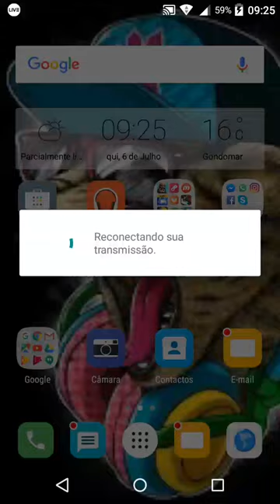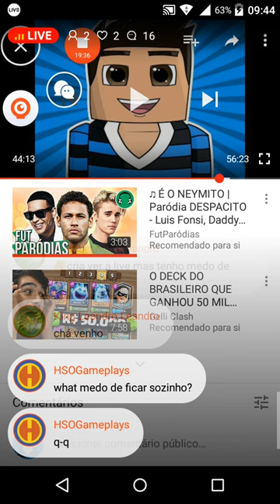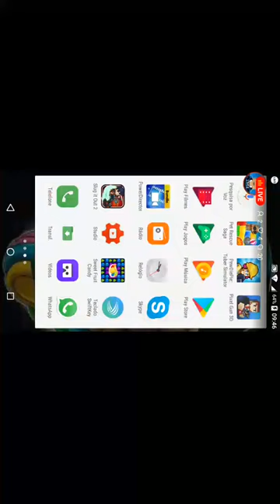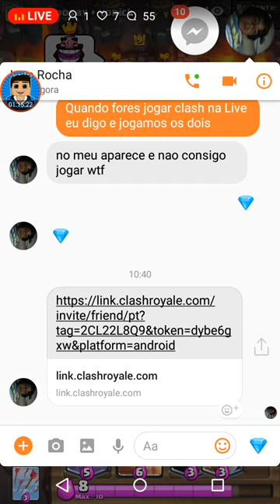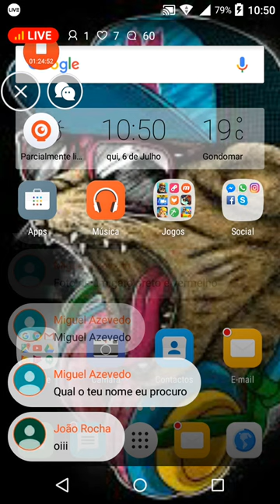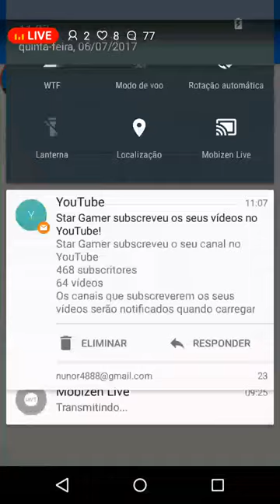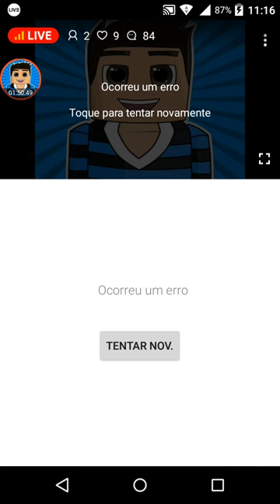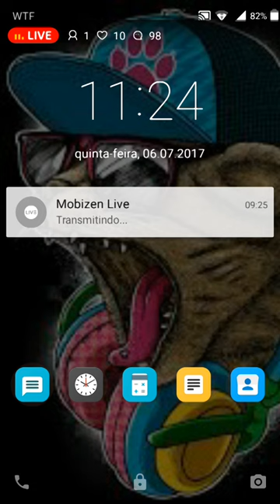Livestream #4 clash Royale e pixel gun 3d, desculpem o lag